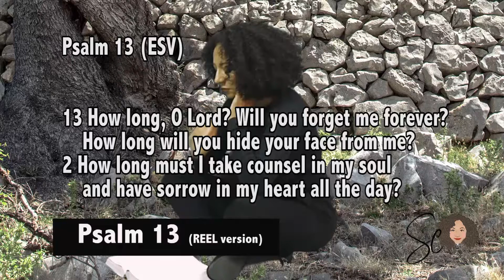You Don't Bring Me Flowers (Christian Parody Psalm 13)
You Don't Bring Me Flowers is Christian Parody (reel version) of Psalm 13 recreated by Shonda Carter.  The original song was made by Barbara Streisand and Neil Diamond. This video was created during a sad time in my prayers.  Psalm 13 shows that "I was never so low that I could not find that David was lower, and I never climbed so high that I could not find that David was above me, ready to sing his song upon his stringed instrument, even as I could sing mine." (Spurgeon)
"You don't bring me flowers
you don't sing me love songs.
You hardly talk to me anymore
when I come through the door at the end of the day
I remember when I couldn't wait to see you
Praying without ceasing
Now I'm sitting here underneath a tree
Well, it-
I feel like Elijah
exhausted and spent and all that I prayed for led to disappointment
You don't say you need me
I thought you were mad at me
Please tell me what you want me to pray for.